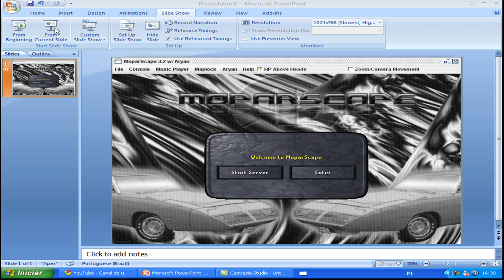moparscape 3.2 main music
the main music of moparscape 3.2